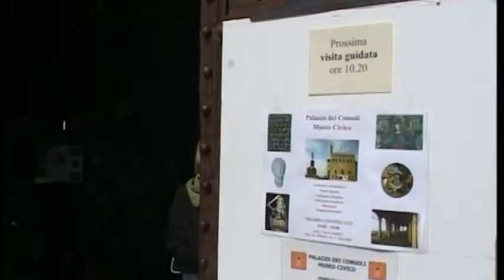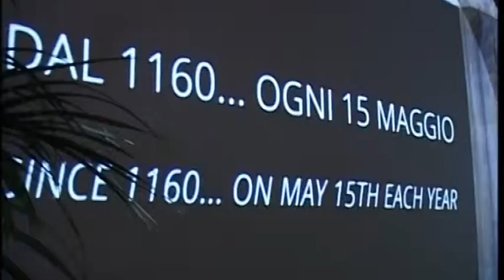bilancio 2018 musei eugubini